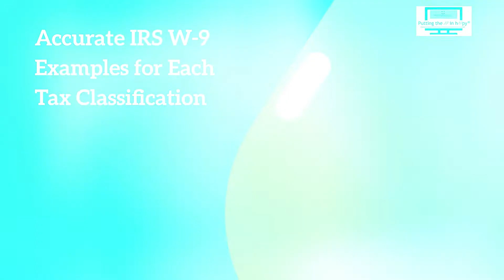IRS W 9 Examples by Tax Classification | Vendor Team Training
Download your free Vendor Validation Reference List with Resource

Clean Your Vendor Data.
Clean Your Vendor Processes.
Pay the Right Vendor.

Register for "IRS W-9 Examples by Tax Classification - What To Look For When Accepting Your Vendor’s W-9"

Join me weekly on Tuesdays where I will give a tip for Accounts Payable or Purchasing teams to reduce fraud in your vendor setup and maintenance process.